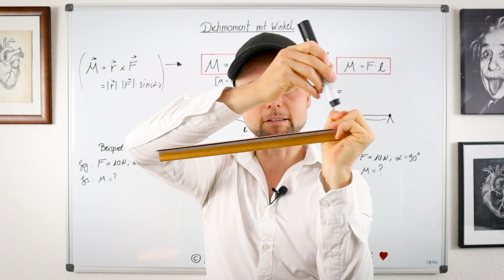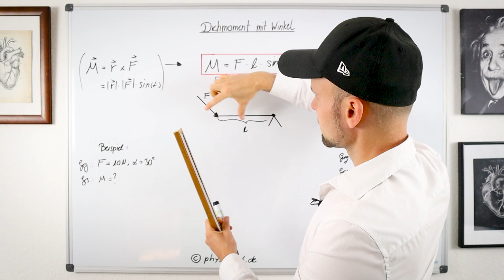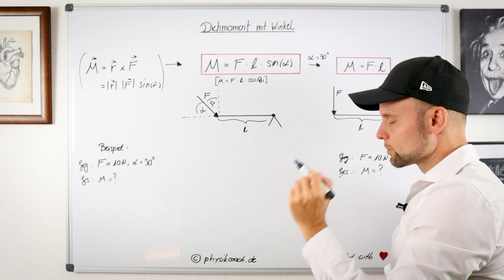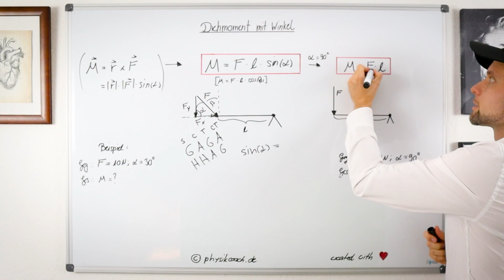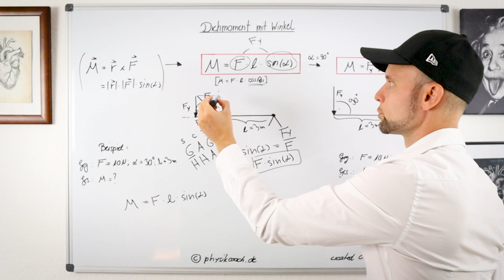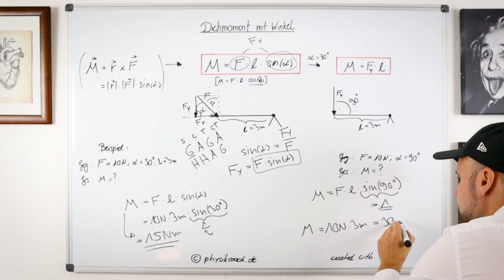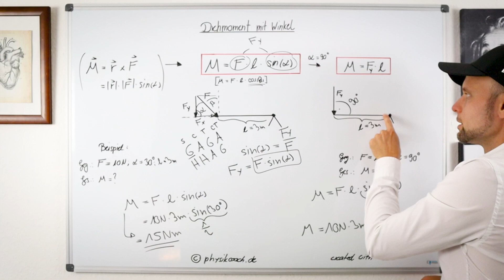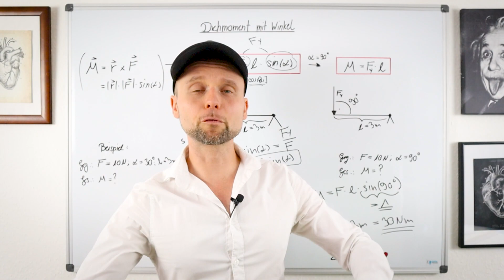Drehmoment mit Winkel berechnen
Hol Dir Deinen Zugang zur Physikcoach-Lernplattform 😎👇
*Werbung für mein eigenes Produkt :)

💻DAS BEKOMMST DU ALLES AUF DER LERNPLATTFORM:

▸Perfekt strukturierte Lernvideos und Lernfortschritt!

🎓DAS LERNST DU IN DIESEM VIDEO:

Ein Drehmoment (Drehwirkung) ist die Kraft, die versucht, ein Objekt um einen bestimmten Punkt zu drehen. Stell dir vor, du versuchst, an einem Türgriff zu ziehen, um die Tür zu öffnen. Die Kraft, die du auf den Türgriff ausübst, erzeugt ein Drehmoment um die Türscharniere, das die Tür öffnen kann.

Senkrecht 90°:
Wenn die Kraft senkrecht zum Hebelarm (dem Abstand zwischen der Drehachse und dem Punkt, an dem die Kraft angreift) wirkt, ist die Berechnung des Drehmoments ziemlich einfach. Du multiplizierst einfach die Kraft mit dem Hebelarm, um das Drehmoment zu erhalten (M = F*l).

Nicht senkrecht:
Aber wenn die Kraft schräg oder unter einem Winkel größer/kleiner als 90° angreift, musst du die Komponente der Kraft berücksichtigen, die tatsächlich senkrecht zum Hebelarm steht. Das bedeutet, du musst die Kraft in zwei Teile aufteilen: einen Teil, der senkrecht zum Hebelarm steht Fy, und einen Teil, der parallel zum Hebelarm verläuft Fx. Dann multiplizierst du den senkrechten Teil der Kraft mit dem Hebelarm, um das Drehmoment zu berechnen. Fx trägt nicht zum Drehmoment M bei.

Die Formel für das Drehmoment lautet:
Drehmoment = Kraft * Hebelarm * sin(Winkel)

Dabei ist:

"Kraft F" die auf den Hebel wirkende Kraft.
"Hebelarm l" der Abstand zwischen der Drehachse und dem Punkt, an dem die Kraft angreift.
"Winkel alpha" der Winkel zwischen der Kraft und dem Hebelarm.
Also, um das Drehmoment zu berechnen, achte darauf, den Winkel zwischen der Kraft und dem Hebelarm zu berücksichtigen und die Sinusfunktion in die Berechnung einzubeziehen. Das ist wichtig, wenn die Kraft schräg oder unter einem Winkel angreift, weil sie nicht vollständig dazu beiträgt, das Objekt zu drehen. Ich hoffe, das hilft dir, das Konzept des Drehmoments zu verstehen!

Ich wünsche dir auf deinem weiteren Lern- und Lebensweg nur das BESTE❤️

00:00 Einleitung
00:15 Drehmoment allgemein einfach erklärt
01:05 Drehmoment als Vektor (Kreuzprodukt)
01:59 Physikalische Formel zum Drehmoment (sin oder cos)
03:39 Merkspruch zum Winkel berechnen
04:35 Kräftezerlegung in x- und y-Komponente
06:19 Beispielaufgabe Drehmoment mit Winkel
08:48 Beispielaufgabe Drehmoment mit Winkel 90°
10:01 Drehmoment Beispiele im Alltag